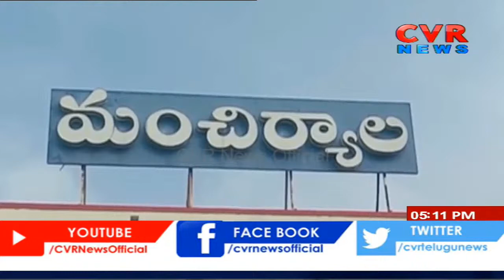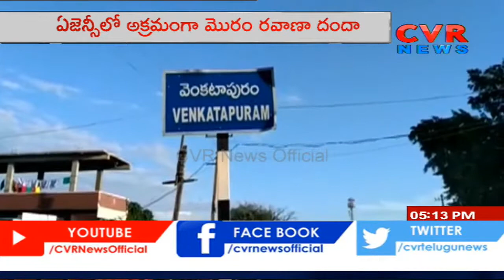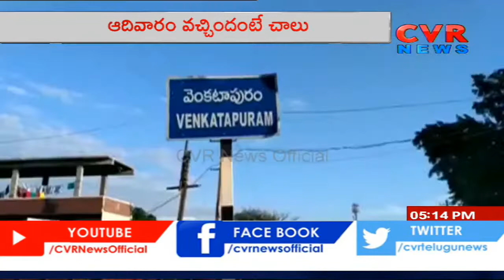ములుగు జిల్లా ఏజెన్సీ ప్రాంతంలో రెచ్చిపోతున్న మొరం మాఫియా | Mulugu district | CVR News